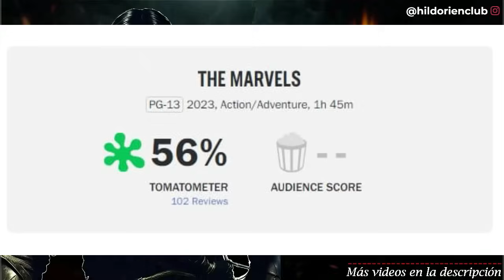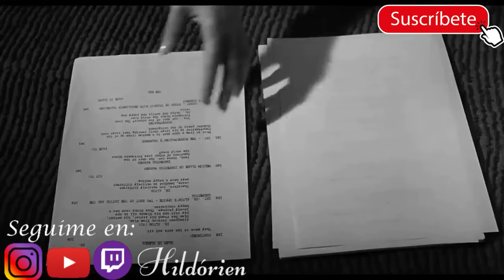⚪ The Marvels FRACASO INMINENTE 🤢 La DECADENCIA del CINE de Superhéroes de Marvel Studios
En este video, analizamos las devastadoras previsiones de "The Marvels" y cómo reflejan la decadencia en el entretenimiento moderno. ¿Está Marvel Studios en aprietos? ¡Descúbrelo aquí!

Notas:
Los costos iniciales de la película 'Blancanieves' de Rachel Zegler ya son sorprendentemente altos

Blancanieves' de Rachel Zegler "casi seguramente" no se lanzará según lo planeado

"Es casi seguro que se mudará de esa fecha": el lanzamiento de Blancanieves de Blancanieves de Rachel Zegler se retrasará

La película de Blancanieves de Rachel Zegler recibe una actualización de lanzamiento decepcionante
¿Rachel Zegler en PROBLEMAS? Rachel Zegler es una DESASTRE de relaciones públicas para Disney?

Rachel Zegler en el ABISMO? ¿Por qué los FANS de Disney están molestos con ella?

Disney revela la impactante decisión de cancelar la acción en vivo de 'Blancanieves'

Disney abandona 'Blancanieves y los siete enanitos' en medio de una reacción violenta

Rachel Zegler usa sudadera que dice "No Tears Left To Cry" en aparente respuesta a las críticas de 'Blancanieves'

Disney cancela oficialmente la película de acción en vivo de Blancanieves